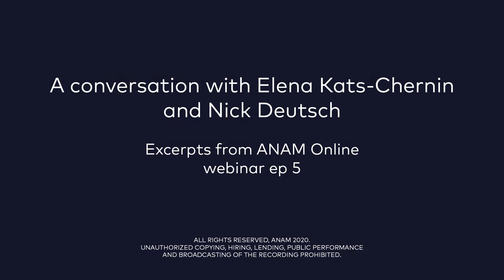ANAM 2020 Webinar with Elena Kats-Chernin – “The Creative Process of a Composer"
As part of our Online Program, ANAM musicians have had the chance to connect with a range of musicians and artists from across the world. In this 30-minute clip, extracted from a recent webinar, ANAM Artistic Director Nick Deutsch invites prolific composer Elena Kats-Chernin to share her creative process.

Timeline:
[Introduction]
00:38 Elena Kats-Chernin on premiering her tenth opera
01:20 Creating works in nearly every genre
02:15 Starting out as a composer, teachers and influences
[On Creative Process]
07:57 "As avant-garde as Helmut Lachenmann's work was and is, your style of composition is very different. Tell us how that came about."
17:18 On 'The Witching Hour' concerto for eight double basses
[Highlight]
23:36 "What kind of music do you believe is important for people to have in our current climate?"
Born in 1957 in Tashkent (Uzbekistan), Elena Kats-Chernin received training at the Gnessin Musical College before immigrating to Australia in 1975. She graduated from the New South Wales Conservatorium of Music in 1980 and was awarded a DAAD (German academic exchange) grant to study with Helmut Lachenmann in Hanover. She remained in Germany for 13 years, returning in 1994 to Australia where she now lives in Sydney.

Elena Kats-Chernin has created works in nearly every genre. Among her many commissions are pieces for Ensemble Modern, Australian Chamber Orchestra, Australian World Orchestra, the Adelaide, Tasmanian, Melbourne and Sydney Symphony Orchestras, the Australian Brandenburg Orchestra, City of London Sinfonia, Swedish Chamber Orchestra and the North Carolina Symphony.